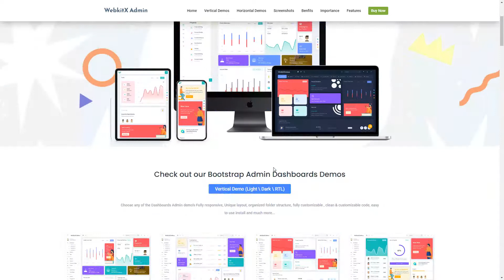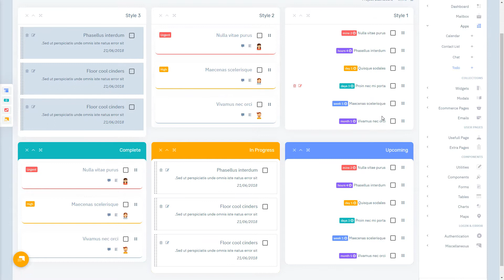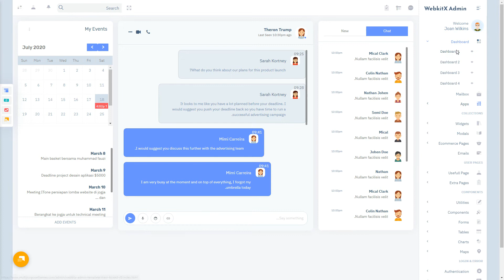WebkitX - RTL Boxed Admin Dashboard with Bootstrap UI Kit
WebkitX - RTL Boxed Admin Dashboard with Bootstrap UI Kit is a unique dashboard with features like Order, Revenue, Shopping, Sales visits, monthly revenue, and performance tracking. We have developed this admin template by the unique and minimal look of the CRM software.

WebkitX - RTL Boxed Admin Dashboard with Bootstrap UI Kit – Responsive Bootstrap 4 Admin Template Dashboard Web Application. The Admin HTML template can be used for online applications and software. Clean, Modern, New, Creative look for your application. This comes with SasS.